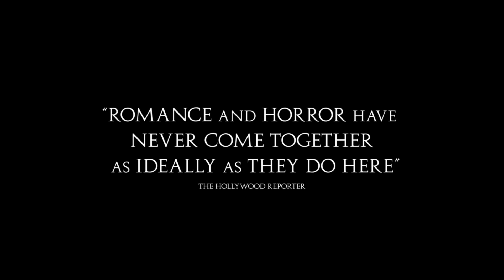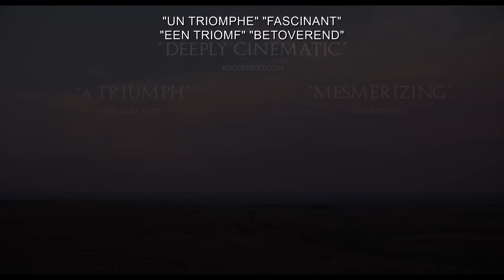Bones and All - Official Trailer (NL/FR)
BONES AND ALL - In Cinemas November 23.

From Metro Goldwyn Mayer Pictures comes “Bones and All,” a movie about love, directed by Luca Guadagnino (“Call Me by Your Name”), who recently won the Silver Lion for Best Director at the 2022 Venice Film Festival for the film.

“Bones and All” is a story of first love between Maren (Taylor Russell), a young woman learning how to survive on the margins of society, and Lee (Timothée Chalamet), an intense and disenfranchised drifter… as they meet and join together for a thousand-mile odyssey which takes them through the back roads, hidden passages and trap doors of Ronald Reagan’s America. But despite their best efforts, all roads lead back to their terrifying pasts and to a final stand that will determine whether their love can survive their otherness.

“Bones and All” stars Taylor Russell (“Waves,” “The Heart Still Hums,”), who won the Marcello Mastroianni Award for Best Young Actor at this year’s Venice Film Festival; Timothée Chalamet (Oscar-nominated for “Call Me by Your Name,” “Dune”); Michael Stuhlbarg (“Call Me by Your Name,” “The Shape of Water”); André Holland (“Passing,” “Moonlight”); Chloë Sevigny (“We Are Who We Are,” “American Horror Story”); David Gordon Green (“Halloween Ends,” “The Unbearable Weight of Massive Talent”); Jessica Harper (“Suspiria,” “Minority Report”); Jake Horowitz (“Adam Bloom,” “The Vast of Night”); and Mark Rylance (Oscar winner for “Bridge of Spies,” “Wolf Hall”). The screenplay is by David Kajganich (“Suspiria,” “A Bigger Splash”), based on the novel by Camille DeAngelis. It is produced by Luca Guadagnino, Theresa Park, Marco Morabito, David Kajganich, Francesco Melzi d’Eril, Lorenzo Mieli, Gabriele Moratti, Peter Spears and Timothée  Chalamet. The executive producers are Giovanni Corrado, Raffaella Viscardi, Moreno Zani, Marco Colombo and Jonathan Montepare.

Guadagnino is joined behind the camera by director of photography Arseni Khatchaturan (“Eyimofe (This Is My Desire),” “The Idol”), production designer Elliot Hostetter (“Beckett,” “Waves”), editor Marco Costa (“We Are Who We Are,” “Suspiria”),  costume designer Giulia Piersanti (“Suspiria,” “Call Me by Your Name”) and composers Trent Reznor and Atticus Ross (“Soul,” “Mank”).

Metro Goldwyn Mayer Pictures presents A Frenesy Film Company / Per Capita Productions production, in association with The Apartment Pictures / Memo Films, 3 Marys Entertainment / Elafilm / Tenderstories. “Bones and All” will be distributed internationally by Warner Bros. Pictures and is set to open in territories beginning 23 November 2022.